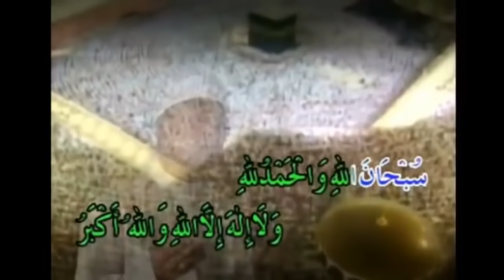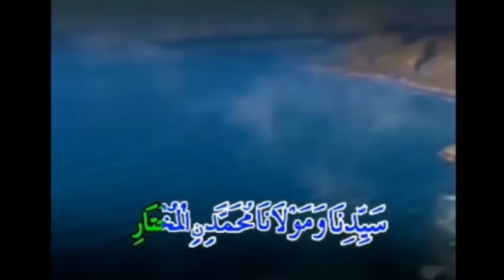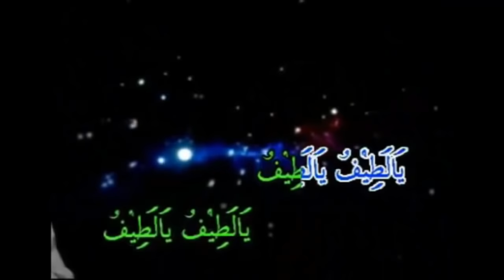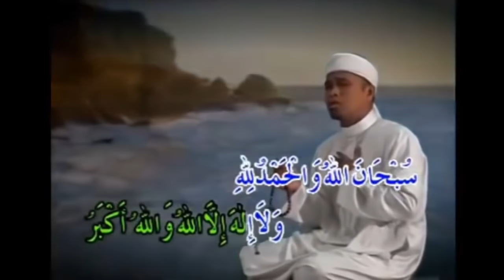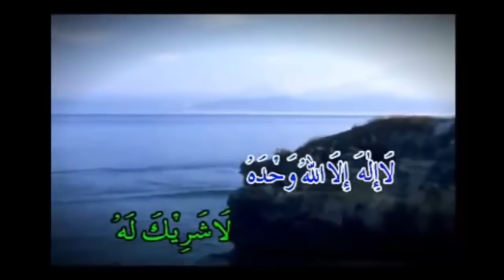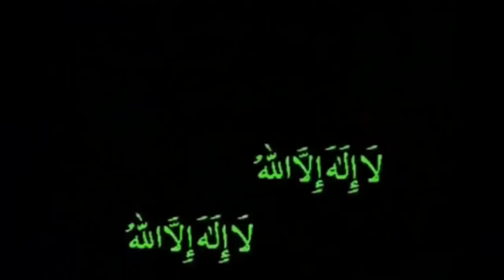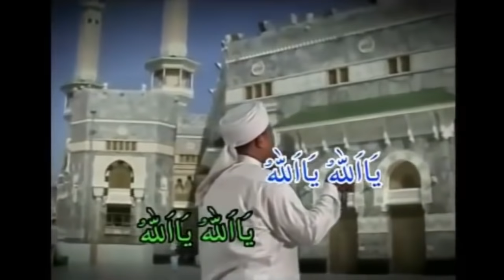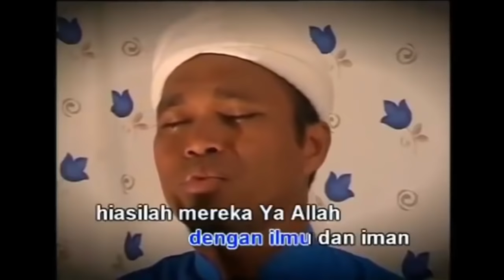Dr Badrul Amin Baharom - Zikir Munajat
Zikir menenangkan hati.. InsyaAllah..